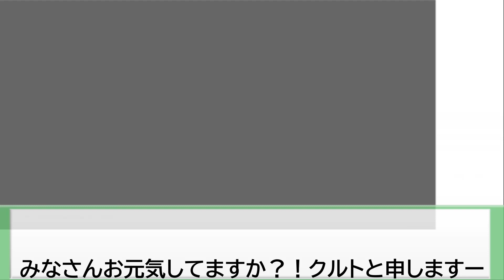【乾いた瞳に雨ふらし】サトシとポケモンの出会いと思い出 前編 ベストウイッシュ・BW地方編 【ポケモン剣盾】 【アニポケ】 【ピカチュウ】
●BWの技の演出はかっこいいんだけど、戦いが毎回ごり押し気味なのなんでなん？ｗ。

●動画内容
今回はサトシのベストイッシュ編のポケモンとの出会いや思い出を、思い出補正強め熱め多めで話していまーす。

0:33　マメパト～ケンホロウ
2:12　クルミル～ハハコモリ
3:41　ミジュマル　　　　　←BWでは一番好きよ
5:48　ダンゴロ
7:20　メグロコ～ワルビアル

素材提供していただいているサイト